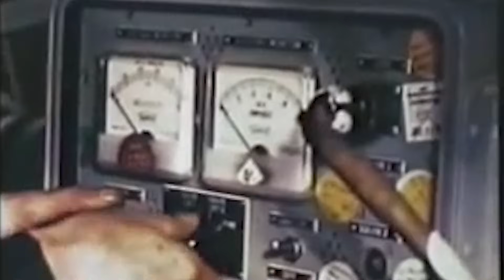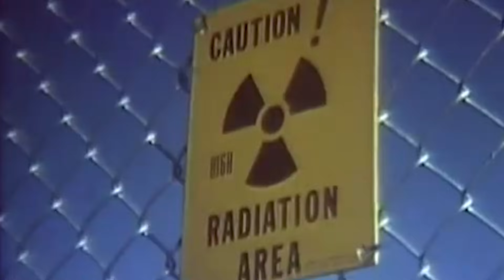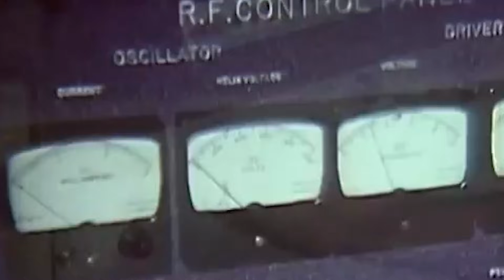The 20 in 1 Flying Nuclear Doomsday Device - Project Pluto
*All footage is from test and training exercises and does not depict nor imply actual harm*
In 1957 the U.S. government launched a highly classified and enormously expensive Cold War project to build a nuclear weapon that was to be superior to any that had come before it. Its terrifying capabilities threatened to unleash both physical and psychological destruction on the Soviet Union. Codenamed “Project Pluto,” the program dared to imagine a nuclear-powered cruise missile that would roar at over 150 decibels, nearly as loud as a space launch, just above the tree tops at supersonic speeds. The shockwave alone would cause immense damage on the ground, yet it would also be equipped to carry 16 or more hydrogen bombs as it flew over enemy territory spewing atomic exhaust particles out of its unshielded reactor. It would be called the Supersonic Low Altitude Missile or SLAM… an acronym that some believed should have stood for Slow, Low, and *Messy*…